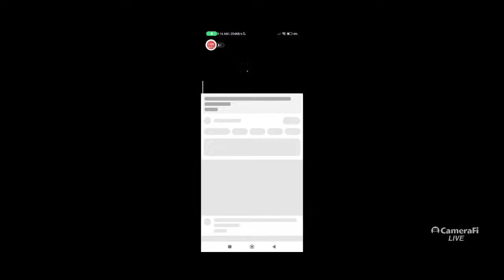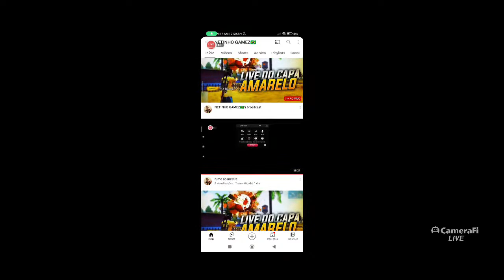NETINHO GAMEZ🇧🇷's broadcast